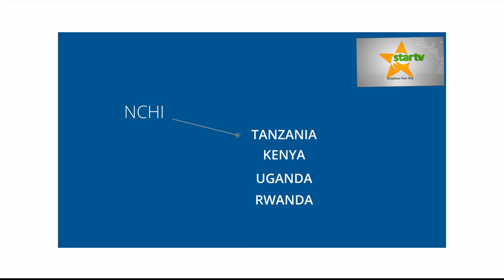BILIONI 12.7 KUTUMIKA KUDHIBITI UCHAFUZI WA MAZINGIRA MKOA WA MWANZA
Programu ya Pamoja ya Usimamizi na Uendelezaji wa Rasilimali za Maji katika Bonde la Ziwa Victoria inatarajiwa kusaidia kukabili uchafuzi wa mazingira katika mkoa wa Mwanza ikiwemo kudhibiti majitaka yanayoingia ndani ya ziwa hilo.